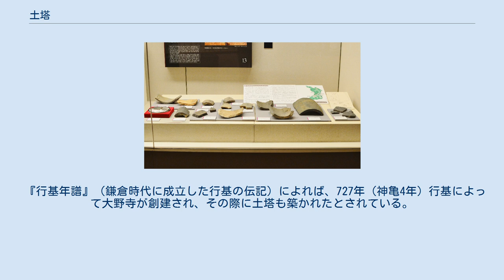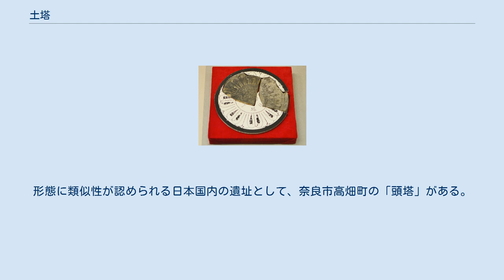土塔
土塔（北西隅より） 土塔（どとう、大野寺土塔）は、大阪府堺市中区土塔町の大野寺にあった土製の塔。
 「神亀四年」銘軒丸瓦堺市博物館展示。
 『行基年譜』（鎌倉時代に成立した行基の伝記）によれば、727年（神亀4年）行基によって大野寺が創建され、その際に土塔も築かれたとされている。
大野寺は行基建立四十九院の一に数えられている。
周辺からは土塔築造当時に葺かれていたとみられる文字瓦が多数出土し、瓦の寄進者とみられる人名が箆で刻まれている。
文字瓦のうちに神亀4年銘を有するものがあり、土塔は行基在世中から遅くても8世紀後半に築造されたと考えられている。
大野寺は室町時代に一時中絶したが、江戸時代になって土塔の前に再興された。
 遺跡は、一辺53.1メートル（180尺）高さ9.0メートル（27尺）に及ぶ、階段ピラミッドのような形状で、東西南北の正方位に位置し、13重の塔であったと推定されている。
形態に類似性が認められる日本国内の遺址として、奈良市高畑町の「頭塔」がある。
 堺市では、土塔とその周辺を公園として整備するための工事と発掘調査を実施、その成果を元に復元工事が実施され、2009年（平成21年）に完成している。
 出土品（国の重要文化財）堺市博物館展示。